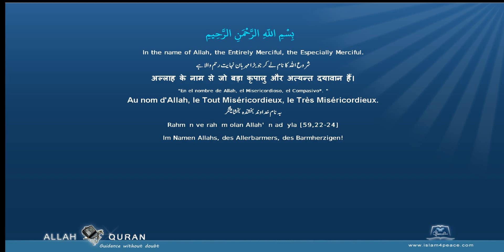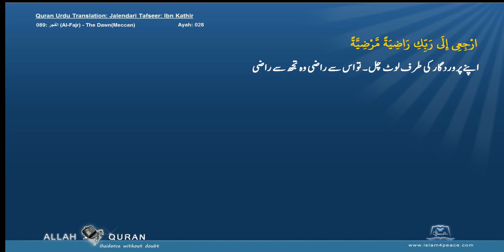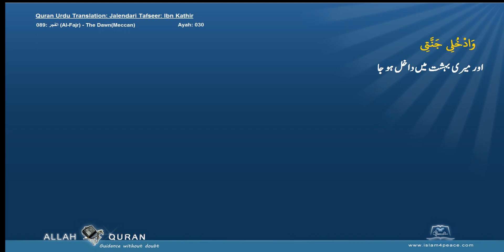Quran Urdu Tafseer Ibn Kathir 089 الفجر Al Fajr The DawnMeccan